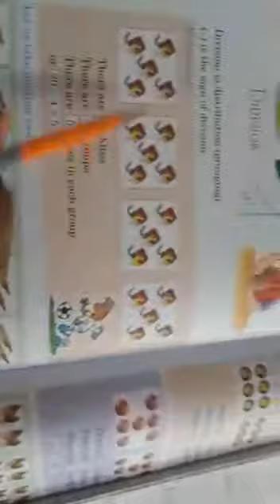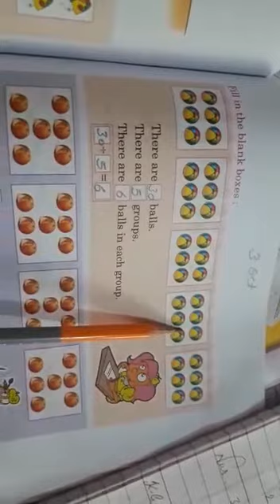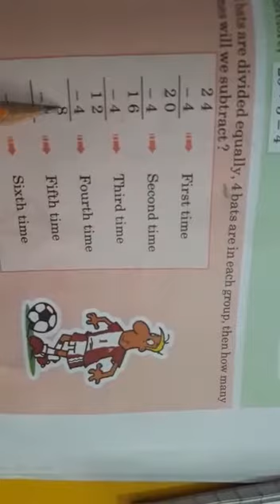4:46 मिनट से भी कम समय में 2nd क्लास के बच्चो को " Maths Ch-6 (Division)." का पूरा पाठ पढ़ाएंगे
4:46 मिनट से भी कम समय में 2nd क्लास के बच्चो को " Maths Ch-6 (Division)." का पूरा पाठ पढ़ाएंगे
👉 नोट: सभी अभिभावकों से निवेदन है कि क्लास के बाद अगर कोई परेशानी आ रही है तो आप हमसे कमेंट सेक्शन में जाकर जरूर साझा करे। धन्यवाद।
Quick Video Summary:
4:46: " Class 2ND Maths Ch-6 (Division)."